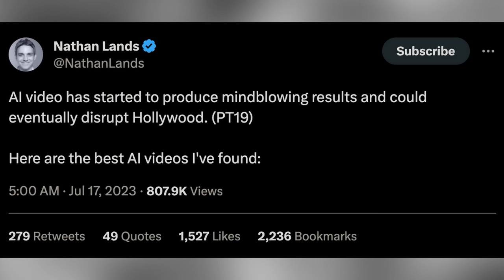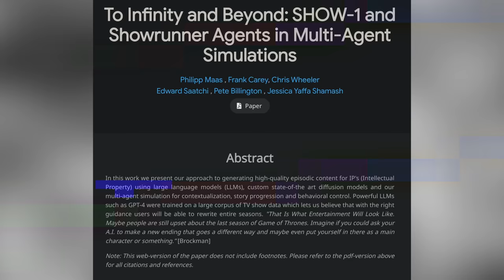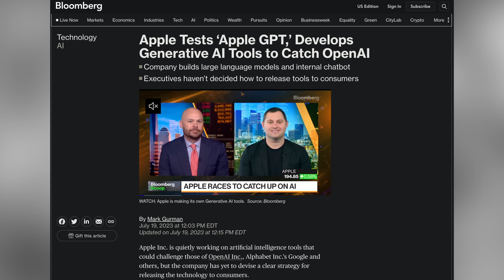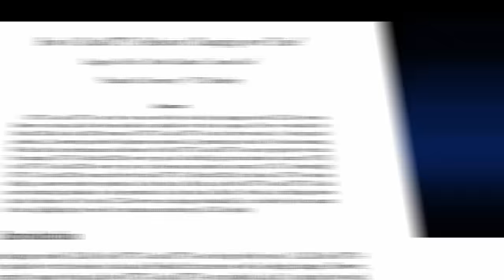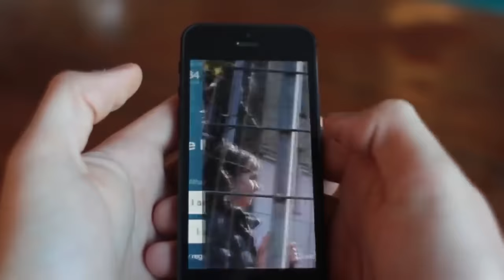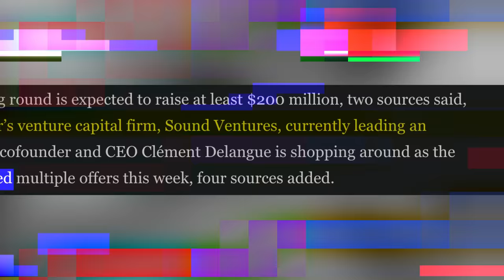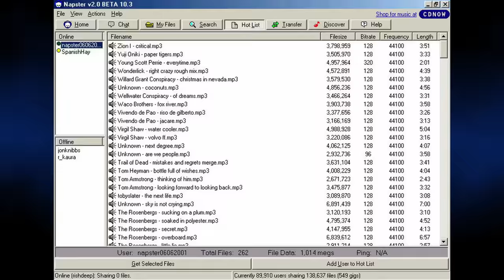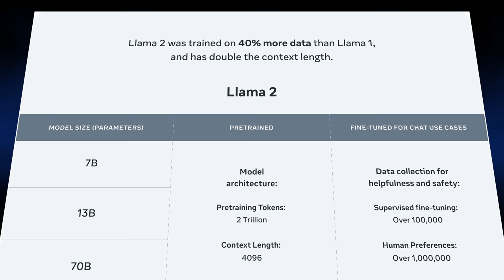The Biggest Week of AI News In Months! SouthPark AI, Apple AI, ChatGPT Getting Worse, LLaMA 2 Launch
In this video, I review all the news from this week, and boy was it a big week in AI news! Everyone from Apple to Meta to Southpark was launching new things. Hope you enjoy this format!

Chapters:
0:00 - Intro
0:20 - AI In Entertainment
2:30 - Southpark AI
3:45 - Apple AI
4:11 - ChatGPT Getting Worse
5:57 - ChatGPT Vision Delayed
7:22 - HuggingFace Funding
7:48 - Stripe Builds Internal LLM
8:57 - TorrentGPT (Petals)
9:56 - LLaMA2 Launches